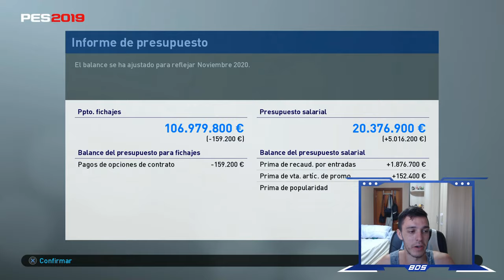PES 2019 LIGA MASTER | ATLÉTICO DE MADRID | LA HABILIDAD ETERNA #27